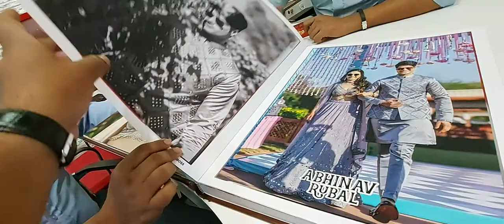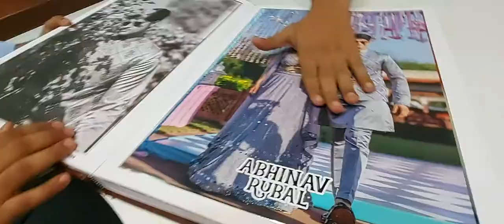Latest Marriage Photo Album Design - Album Making iIeas For Marriage - Marriage Vlog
About This Video - Online wedding album design course

If you want to learn more about How to design and give your clients a wedding album, visit: school.rajaawasthi.com

The video is showing How to design and give your clients a wedding album valuable information but also try to cover the following subject:
-how to design wedding albums
-how to become a destination wedding photographer

So you would like to know more about How to design and give your clients a wedding album, I did too and here is the the video I made.
How to design and give your clients a wedding album intrigued me so I did some research study and uploaded this to YouTube .
Follow our video clips about How to design and give your clients a wedding album and also various other similar topics

Topic Cover -
If you were trying to find more details about wedding album design or how to design wedding albums did this video aid?
how To Design And Give Your Clients A Wedding Album एल्बम में कैसा डिज़ाइन और कौनसा पेपर देना चाहिए